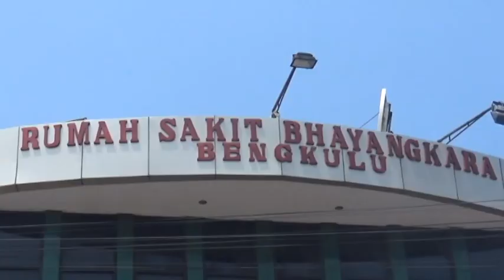Sebulan Berlalu, Ubur-ubur Beracun Tak Lagi Ditemukan